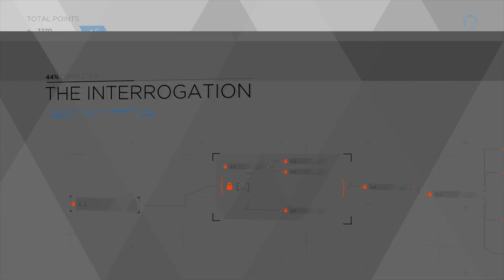Detroit Become Human part 7